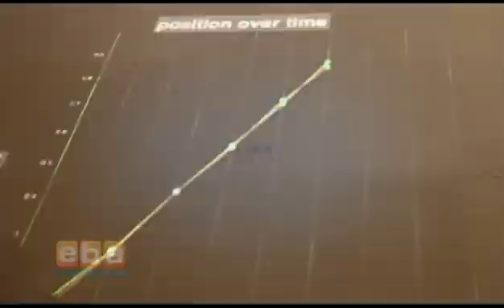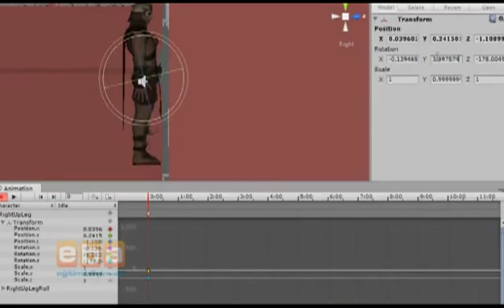Bilişim Teknolojileri ve Yazılım Dersi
Seçmeli Ders Tanıtım Videoları - Bilişim Teknolojileri ve Yazılım Dersi